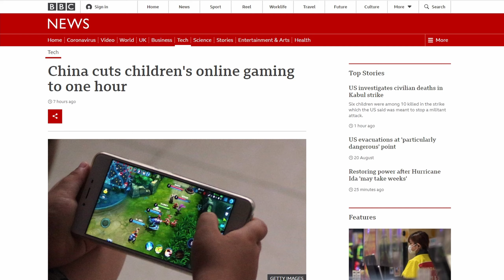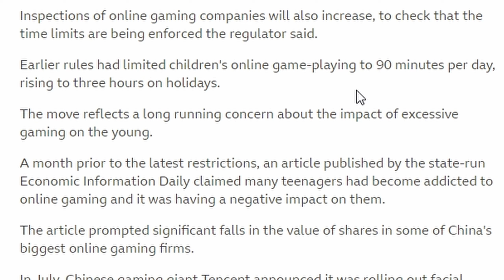If Your ON China, Your ONLY Allowed To Play ROBLOX for 1 HOUR!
roblox china is ruined
I hope u liked this video
1 like = A Good Roblox update 😇

 In this video i'm going to show you a brand new announcement that china made that prohibits children (people under 18+)to play more than 3 hours a week roblox

What's Roblox?
it's a game that brings the community together, inside of roblox we have places like jailbreak, arsenal, adopt me, etc. Every robloxian can do a game and get some robux. If you are new i recommend playing some places and try to make one.

-Roblox china luobu news
-roblox china new announcement
-Why did china made so people can only play roblox for 1 hour?

This is a roblox commentary  channel, in this channel I'm going to show some promocodes, roblox twitter drama , brand new roblox updates, i may actually do some tutorials and stuff like that, the games that i usually play in the backgrounds are arsenal and tower of hell.

Also this is really random but the name of my channel is toolblox but some people misspell it like toolbox.  (totally not for the YouTube algorithm lol 😄)